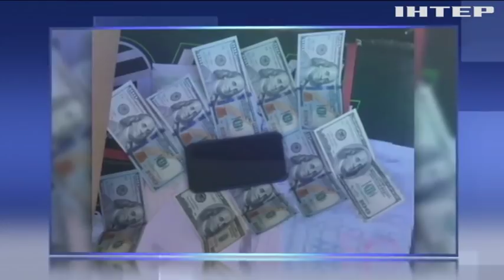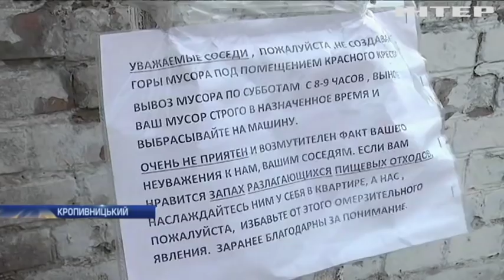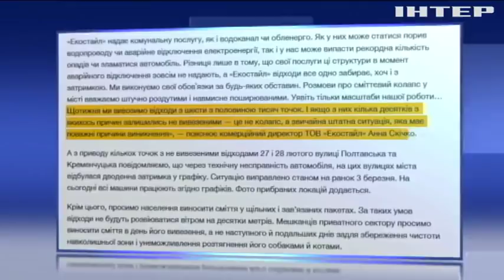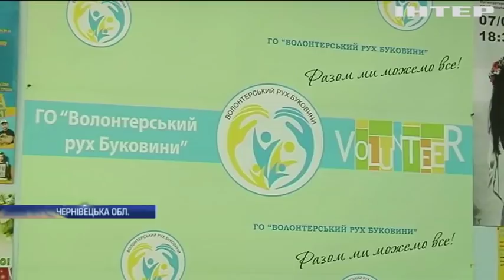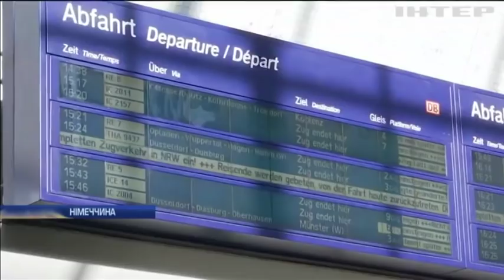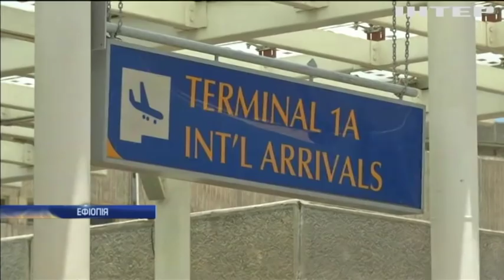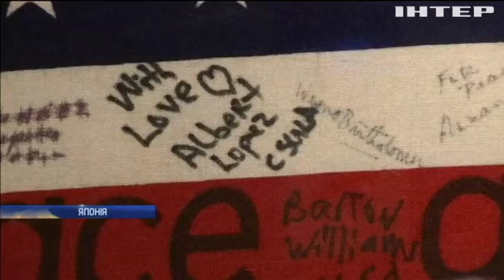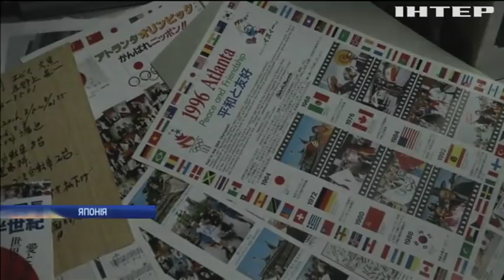Новости 12:00, выпуск за 12 марта 2019 года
Головні події на цю годину:
На фронті відносне затишшя. Окупанти й далі провокують, армійці дотримуються умов припинення вогню;
Венесуельська криза. У країні п'ятий день триває тотальний "блекаут";
Висадитися на Місяць у найближчі 10 років. Для NASA затвердили чи не найбільший бюджет в історії